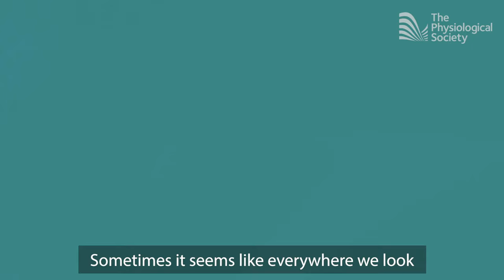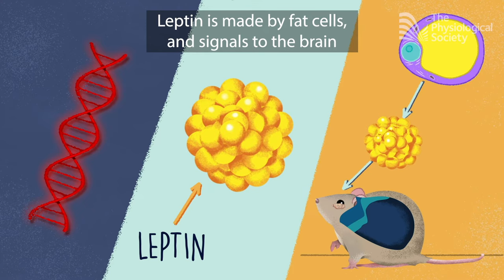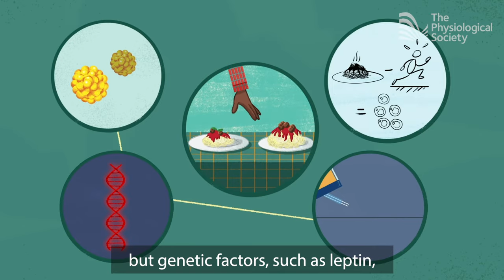The genetic basis of obesity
Obesity. It's a global epidemic that now kills more people than malnutrition. Physiologists work to unravel the causes of obesity and the genetic factors involved.

Produced by Orinoco Communications for The Physiological Society
Animation: Hayley Evenett
Illustration: Alex Scarfe
Sound Design/Music: Alexander Bradley
Narration: Elisa Canas
Director: Peter Barker

Scientific advisor: Jeffrey M Friedman
Producer at The Physiological Society: Rachel Wheeley

Transcript:

Sometimes it seems like everywhere we look we’re exposed to adverts about dieting, urging us to lose weight.

Globally, the diet industry rakes in over £150 billion a year, and that figure is rising fast.

But, at the same time, worldwide obesity levels are also growing, and that matters, because obesity now kills more people than malnutrition.

So, what’s going on? Why are self-control and dieting alone unable to stop the growing obesity epidemic?

Research by physiologists suggests there are important biological factors at play.
Namely, that some of us are simply more genetically predisposed to become obese than others.

The root causes of obesity can be summed up like this: food intake, minus energy burned, equals fat stored.

So, obesity occurs when we consume more than we burn, and fat mass builds up.

But what happens when genetics are thrown into the mix?

Our understanding of this field has been advanced by scientific experiments involving a species of obese mouse.

These mice are always hungry and won’t stop eating. They never feel full.

The mice weigh three times more than normal mice because of a defect in a single gene.

Scientists identified that gene as one that codes for a hormone called leptin.

Leptin is made by fat cells and signals to the brain how much fat mass is in the body.

Without it, the brain mistakenly believes the body is starving, so the mice keep eating, even though they’ve had enough food.

Scientists translated this finding to humans when a four-year-old boy with the same genetic mutation became severely obese.

With regular leptin injections, his over-eating stopped and, by the age of eight, he was no longer overweight.

Studies of twins have helped us to identify the genetic basis of obesity.

Identical twins who come from the same egg and the same DNA have very similar body sizes.

But twins that come from different eggs show much more variability.

These studies show that while single genes are occasionally responsible most obesity cases are caused by a combination of genes working together.

Understanding the causes of obesity is far from simple but genetic factors such as leptin play an important role to regulate food intake and body weight.

So self-control alone is rarely enough to overcome the powerful effect of genes.

That’s why physiologists are working hard to assess how a healthy diet and exercise, combined with a better understanding of how genes influence obesity, can help turn the tide on this global epidemic.